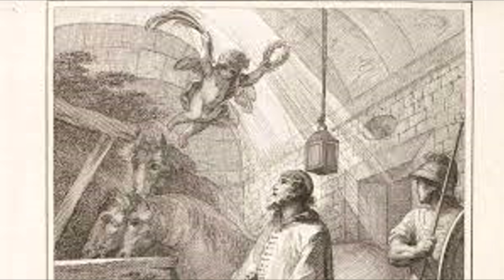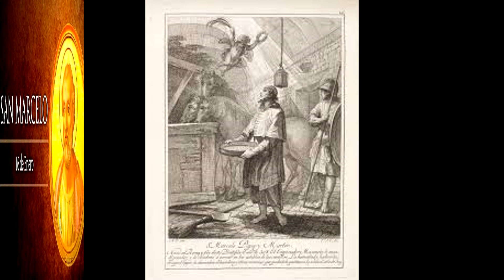El Santo del día 16 de Enero san Marcelo Papa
San Marcelo Papa 16 de enero